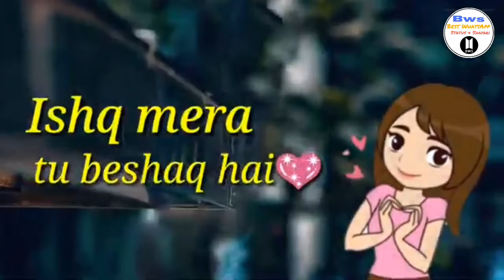TERI BAN JAUNGI | By Ashfiya Farheen | FEMALE Version | Best Whatsapp Status | Thanks T2F Channel